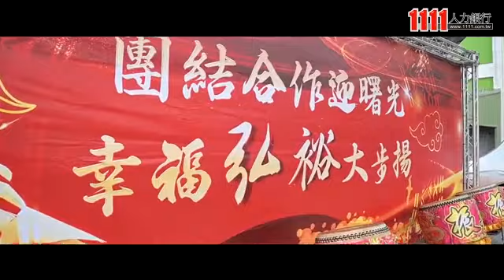弘裕企業股份有限公司企業介紹影片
弘裕企業股份有限公司